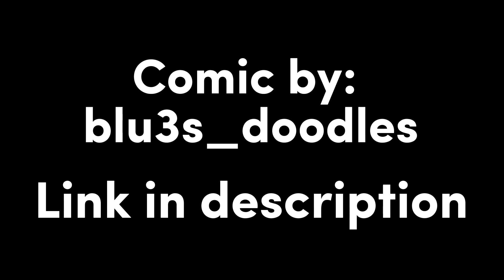Amy’s Quill Problems (Comic Dub)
Amy is nervous about what Sonic will think of her unruly quills. Cream being the caring girl she is tries to cheer Amy up.

Cast-
•JETT THE WOLF as Sonic
•Kjcpeace18 as Amy and Cream

Edited by: Kjcpeace18